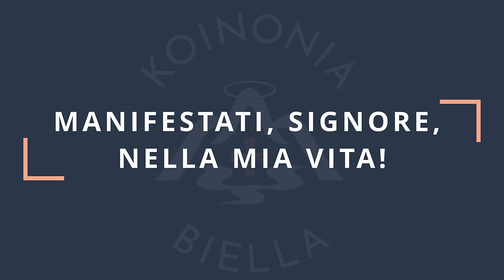Commento al vangelodelgiorno - MANIFESTATI, SIGNORE, NELLA MIA VITA! - Mc 11,27-33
Sabato 1 giugno 2024 - MANIFESTATI, SIGNORE, NELLA MIA VITA! - Mc 11,27-33
In questo video, commento il vangelodelgiorno e condivido come avere fiducia in Gesù nella nostra vita quotidiana. Segui con noi la riflessione su Mc 11, 27-33.
🔴 SEGUICI SUI SOCIAL‼️
🔵 Official WEBSITE - Pagina Officiale di Koinonia Biella